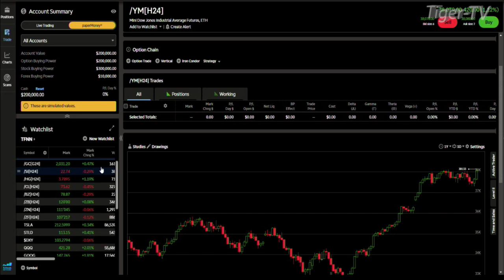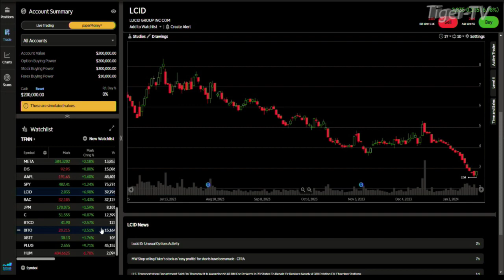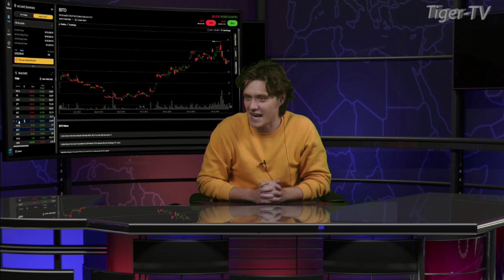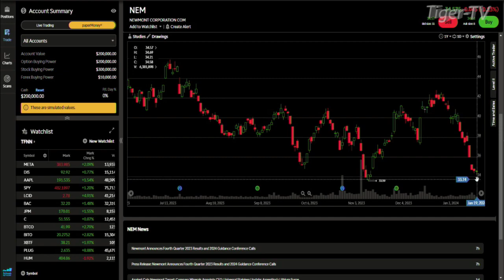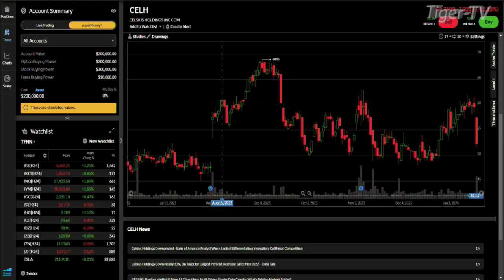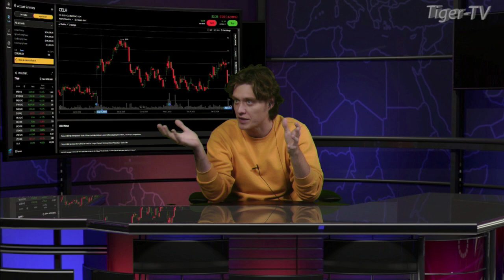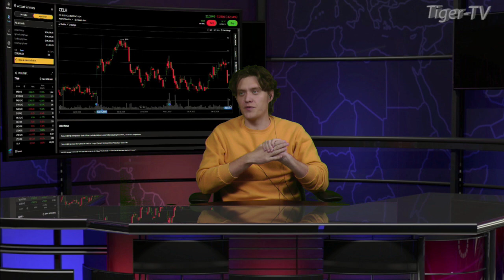January 19th, Daily Market Recap - 2024